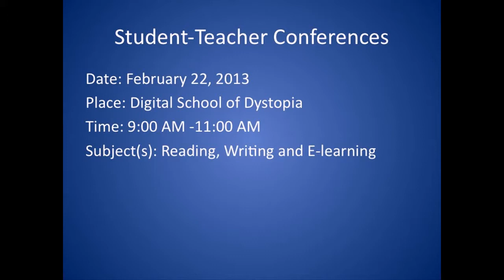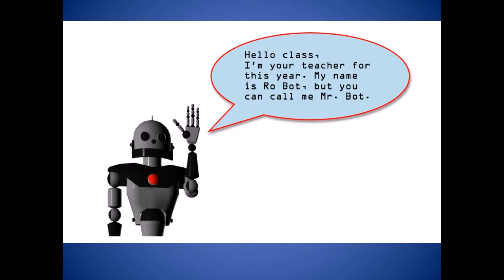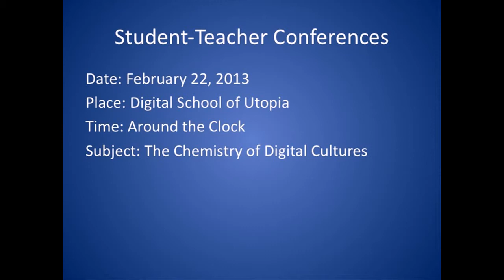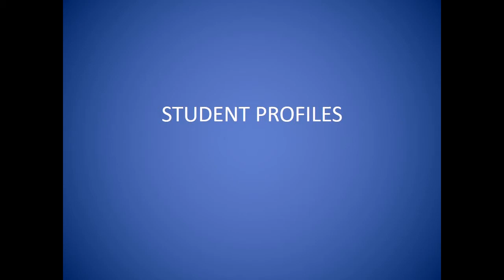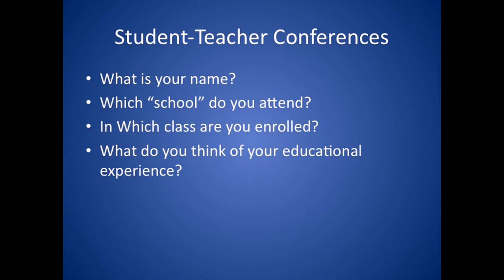Welcome to Student-Teacher Conferences